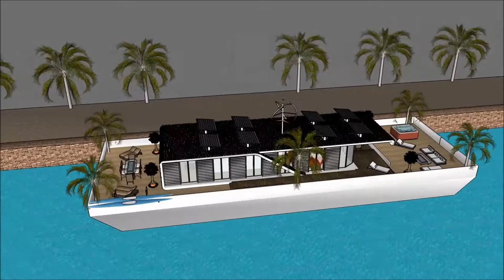Rumah apung terapung banyuwangi air Sketchup modern rumah minimalis dunia arsitektur belanda youtube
The floating house villa houseboatzania launching an innovative high-end luxury yacht floating house villa mansion home design potentially as a display of exhibition of Rumah apung terapung banyuwangi air Sketchup modern rumah minimalis dunia arsitektur belanda youtube.

The collection of the Floating house villa houseboatzania concept of Rumah apung terapung banyuwangi air Sketchup modern rumah minimalis dunia arsitektur belanda youtube consists of high luxury and architectural art pieces in minimalism combined with living on the waterfront of the harbour.

The floating house villa mansion yacht design has the basis to sustain living with high standards and contemporary structural design - Rumah apung terapung banyuwangi air Sketchup modern rumah minimalis dunia arsitektur belanda youtube with numerous of prospects for excessive living and celebrating the desire of life worldwide: